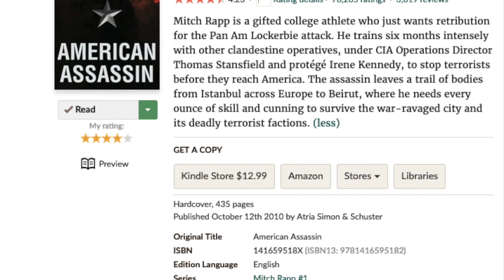American Assassin by Vince Flynn - Book Talk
Jeremy Fee provides a Suspense Saturday book talk about the CIA intrigue/thriller novel American Assassin by Vince Flynn, including mentioning differences with the 2017 film adaptation.